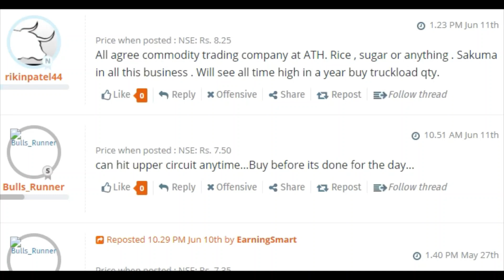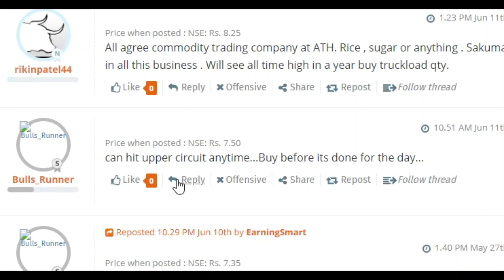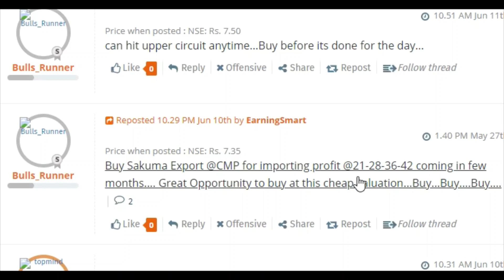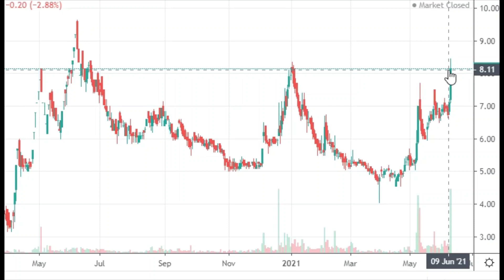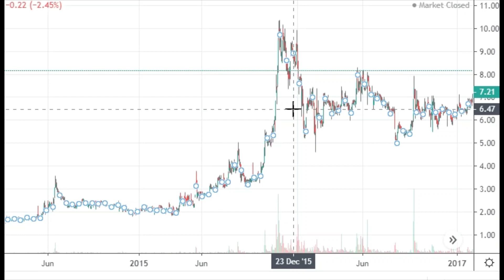Sakuma Exports Limited share latest news || Sakuma Exports Ltd share current news